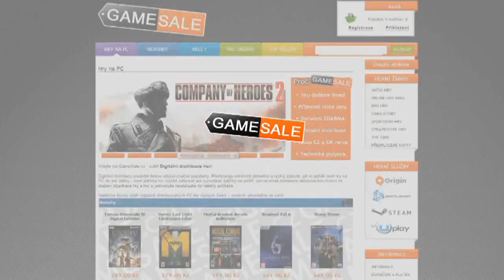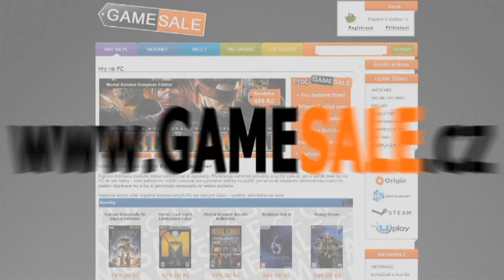Alien: Isolation : Trailer hry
Společnosti SEGA® a Twentieth Century Fox Consumer Products oznámily Alien: Isolation™, nervy drásající horor z pohledu první osoby, který se bude soustředit na zachycení strachu a napětí, jenž vyvolával klasický film Ridleyho Scotta z roku 1979. Hra Alien: Isolation, kterou vyvíjí Creative Assembly by mělo vyjít na všechny známé platformy.

Lidi na nefunkční obchodní stanici, která se nachází na okraji vesmíru, zachvátil strach a panika. Hráči se ocitají v atmosféře neustálého děsu a smrtelného nebezpečí, neboť hluboko ve stínech se plíží a zabíjí nepředvídatelný a nelítostný Xenomorf. Nemáte vybavení ani přípravu. Musíte pátrat po materiálech v troskách, improvizovat v různých situacích a používat svůj důvtip -- nejen proto, abyste na své misi uspěli, ale prostě proto, abyste zůstali naživu.

Prozkoumejte svět plný záhad a zrady -- Ponořte se do detailního prostředí Sevastopolu, nefunkční obchodní stanice na samém kraji vesmíru. Setkejte se s obyvateli ve světě až po okraj naplněném hrůzou, strachem a nedůvěrou.

Improvizujte a třeba přežijete! -- Hackujte systémy, hledejte důležité součástky a vyrábějte předměty, které vám pomohou v každé situaci. Vyhnete se nepřátelům, odlákáte jejich pozornost, nebo se jim postavíte tváří v tvář?

Postavte se všudypřítomné smrtící hrozbě -- Zažijte neustálý strach, zatímco skutečně dynamický a učící se vetřelec bude využívat svých smyslů k tomu, aby vás ulovil a odpověděl na každý váš krok.